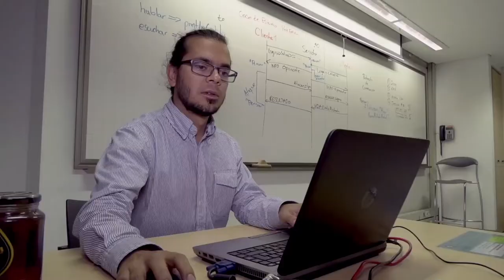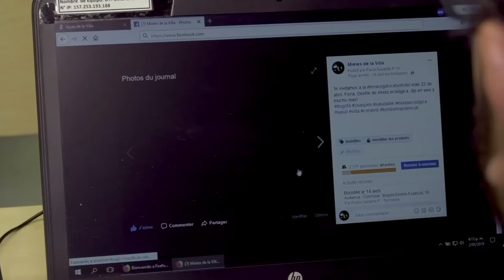Con Talento TI, Carlos Navarrete finalizó su maestría | ViveDigitalTV C19 N3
No te pierdas esta historia en la que Carlos Navarrete cuenta su historia como beneficiario de Talento TI.